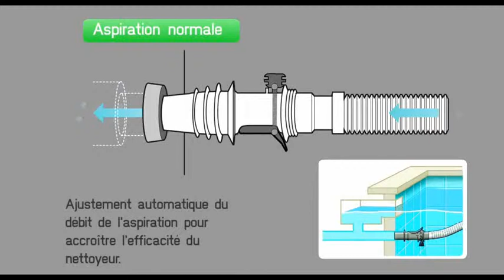Regolazione aspirazione robot idraulico ZODIAC